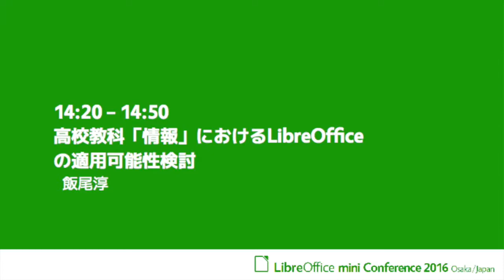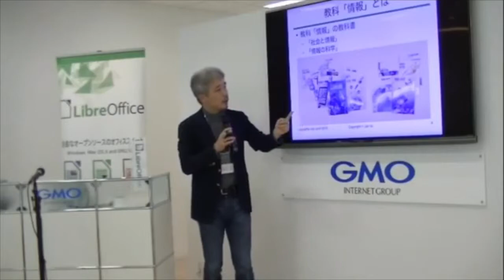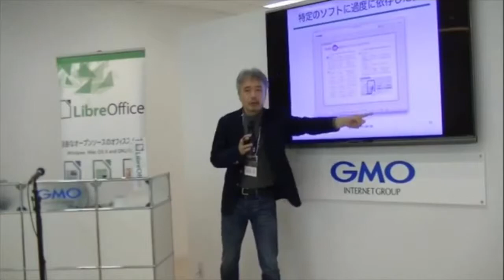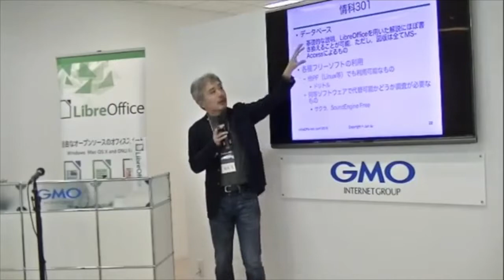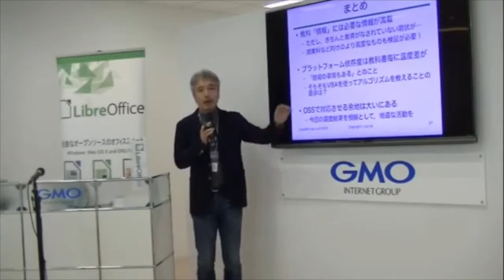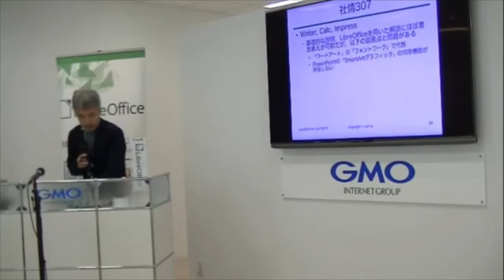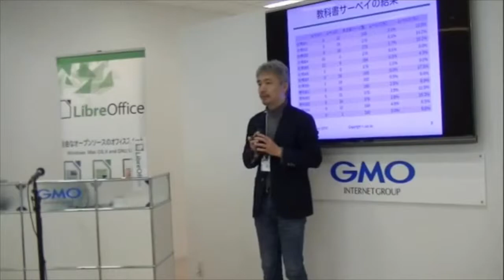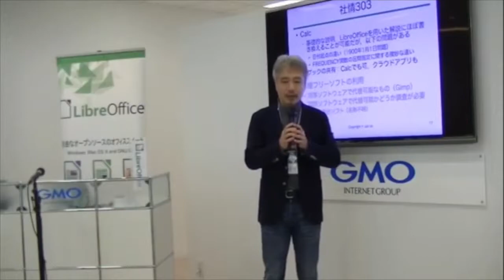3 飯尾淳 高校教科「情報」におけるLibreOfficeの適用可能性検討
飯尾淳氏 プロフィール

中央大学文学部社会情報学専攻，教授．博士（工学），技術士（情報工学部門）. クライアントサイドでのOSS利活用振興に10年以上取り組んできたがイマイチぱっとした成果を出せず悶々とする日々を過ごしている．現職に移って3年，大学ではMS-Officeの書類が幅を効かせているものの，きわめて単純なレイアウトのフォームが多いため，LibreOfficeでほぼ支障がなく生活できている点はありがたい．凝ったレイアウト，百害あって一利なし．マクロ？なにそれ美味しいの？